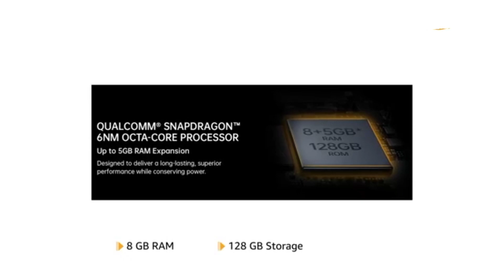OPPO F21 PRO WITH THE amazing features